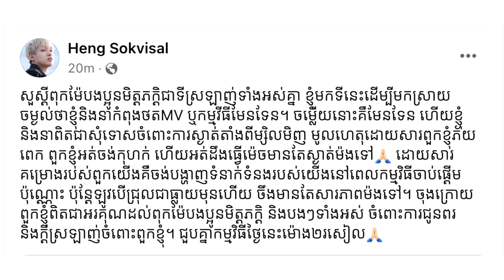ច្បាស់១០០%ហើយ! ស្រីនា និង លោក វិសាល ភ្ជាប់ពាក្យនៅរសៀលនេះពិតៗ មិនមែនថតMVទេ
សូមអធ្យាស្រ័យ

ចំពោះការមិនបានតប ខំមិនបានគ្រប់គ្នា

Ms Socheata